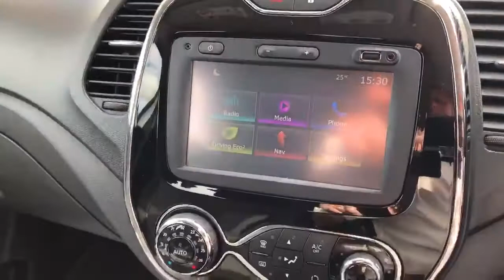FL66RHU Renault Captur 0.9 Tce 90PS Dynamique Nav 5dr